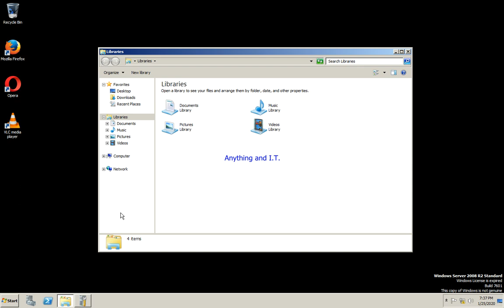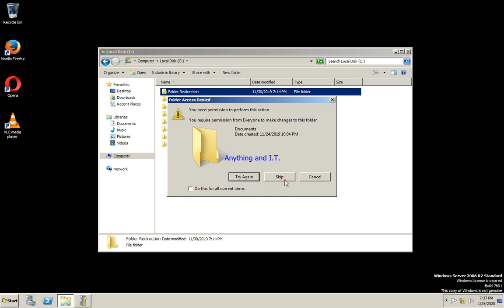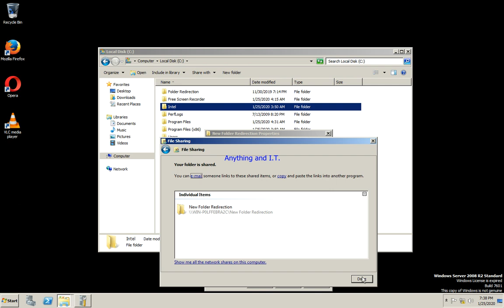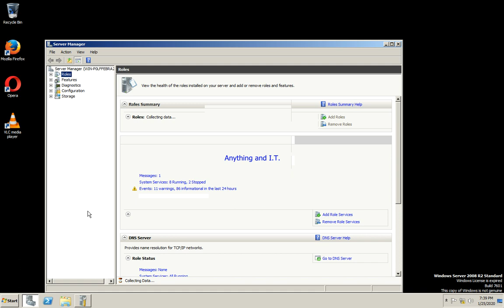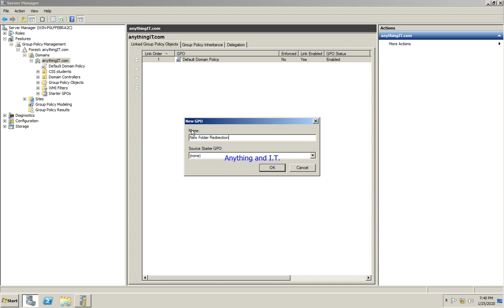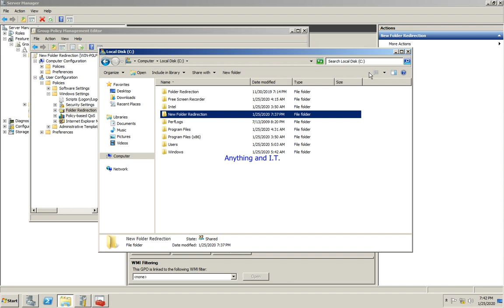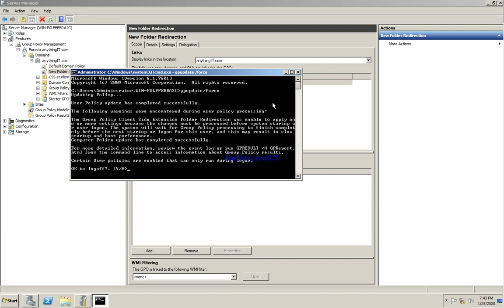Computer Systems Servicing NCII Video 4 : COC 3 : Folder Redirection part 1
Creating folder for redirection and group policy to implement it.
Headset is required for better viewing experience.